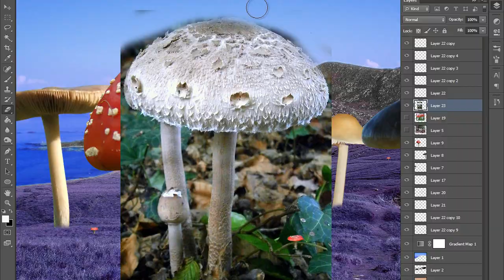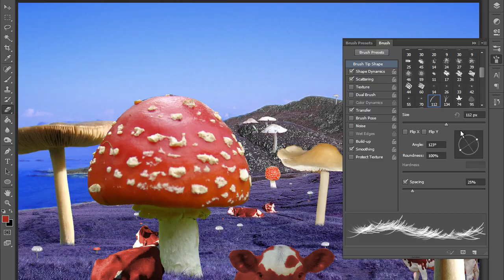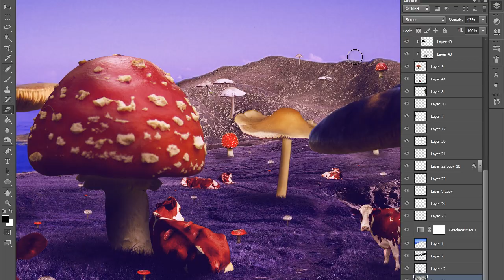Mushroom Island - Time lapse | Minecraft vs Reality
In this time lapse I will make the mushroom island.
This is my favorite video in minecraft vs reality I think so enjoy watching! :)

I download my images from : cgtextures.com texturepilot.com morguefile.com and pixabay.com